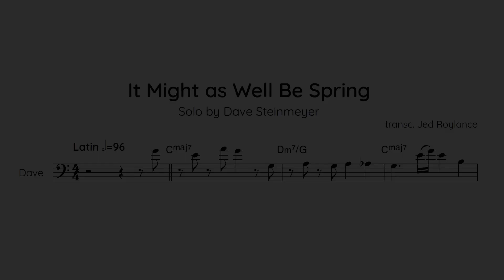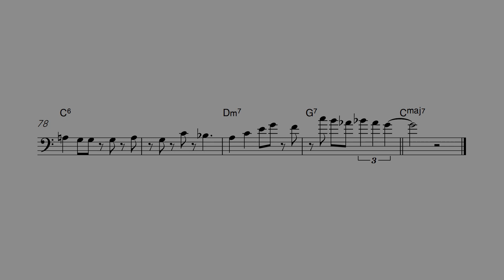Dave Steinmeyer - Trombone Solo Transcription (It Might as Well Be Spring)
🌸 It's been a while since we've had some Dave. A different style we don't usually associate with Dave!

🎵 Any suggestions of what you'd like transcribed are very welcome! Would love to produce more of these in the future.